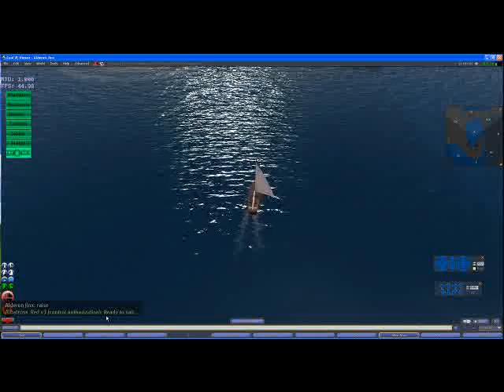Albatros Red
Second life Market place

A sailboat that sails using Bwind auto generating wind. you use the sails like in RL